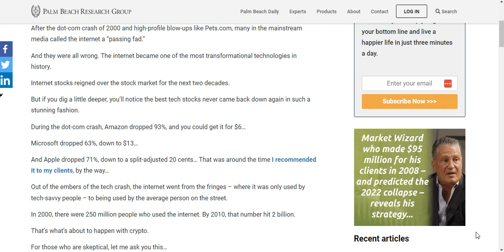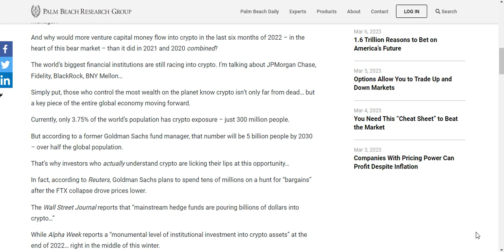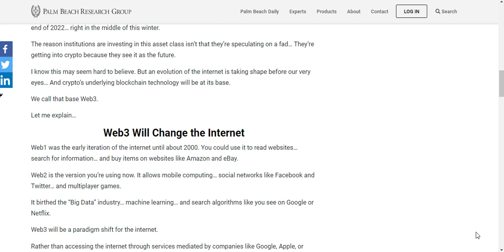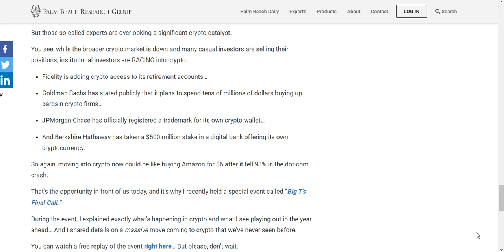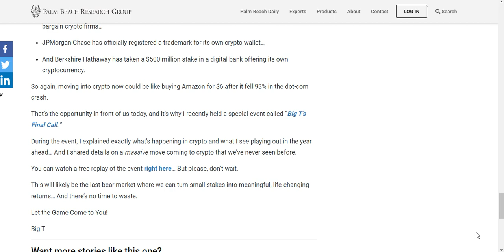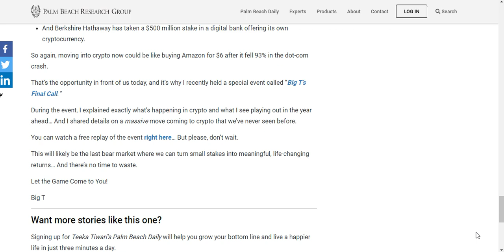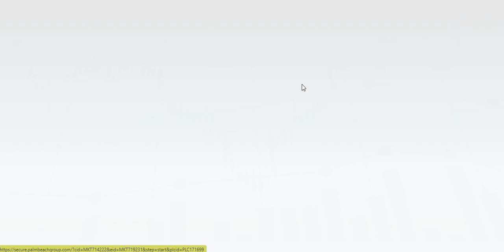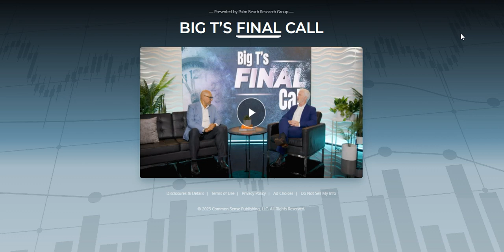Teeka Tiwari Reveals...Why This Is The Last Best Time To Invest In Crypto!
You can watch Teeka Tiwari's last big crypto call interview for FREE

You can learn more about Teeka Tiwari's NEW Palm Beach Pioneer crypto service

Teeka Tiwari who is normally very vocal about crypto has been very quiet over the past 12 months.

And it's not surprising when you consider that the whole crypto industry has been in the gutter with some  big crypto bankruptcy's taking place and crypto prices being in the gutter.

However, Teeka Tiwari has come out with a new interview where he is proclaiming that we are in what he thinks will be the last ever crypto and bitcoin bullrun and why now is the best time to get back into and invest in crypto.

He has also identified some new and exciting crypto projects that he believes will explode when the crypto bull run returns.

To hear Teeka Tiwari's thoughts and to learn his picks, you can watch Teeka's Last Crypto Call interview

Teeka Tiwari has also identified some